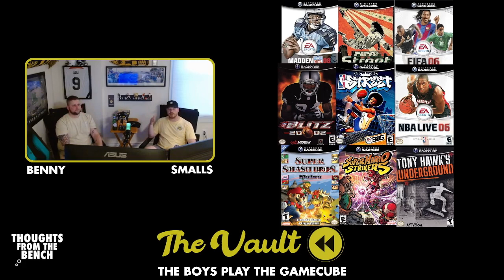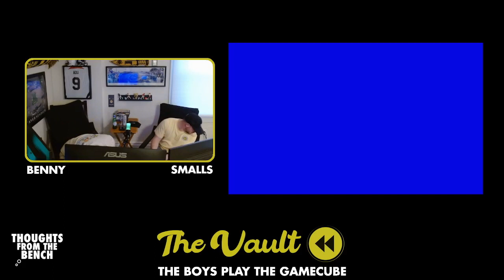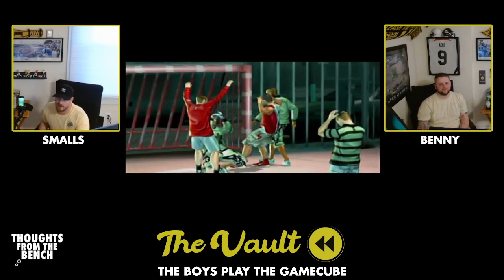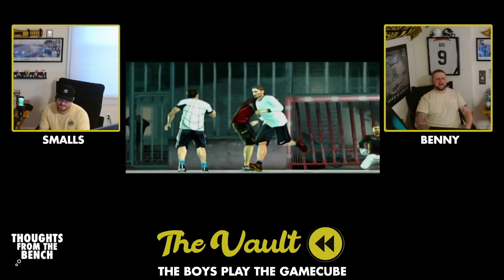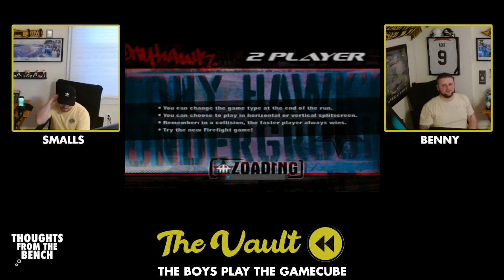THE BOYS PLAY THE GAMECUBE - The Vault - Season 3, Episode 12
The boys are in their feels this week and go back to a simpler time when they dig out the GameCube. Games on the docket for this one: FIFA Street, Tony Hawk Underground, and Need for Speed: Most Wanted. Along the way, they also talk about the NCAAB tourneys, pickleball, and James Bond.